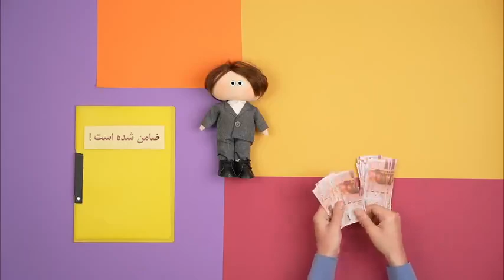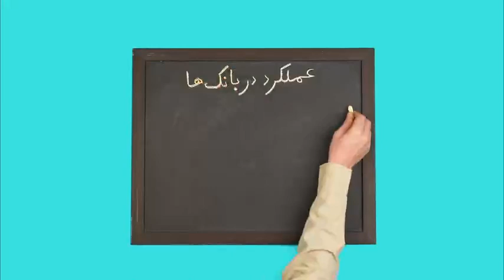سیستم جامع اعتبارسنجی بانک مرکزی